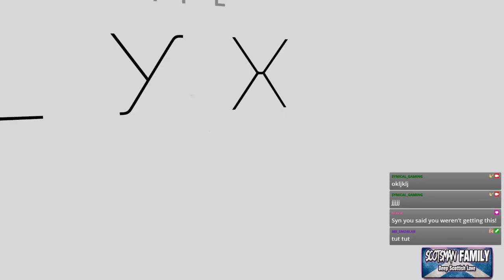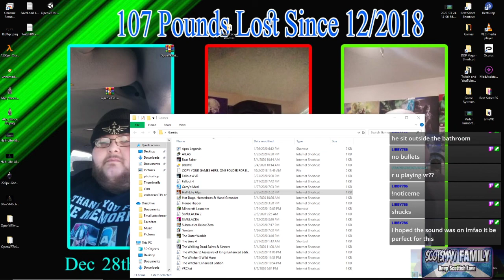Half-Life: Alyx Part 1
Streamed over on Twitch.TV/Synical_Gaming